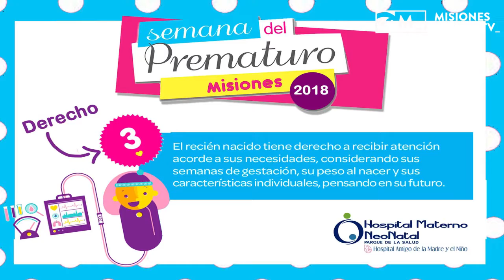María del Carmen González Jefe del Servicio de Neonatología del Hospital Materno Neonatal Fernanda V